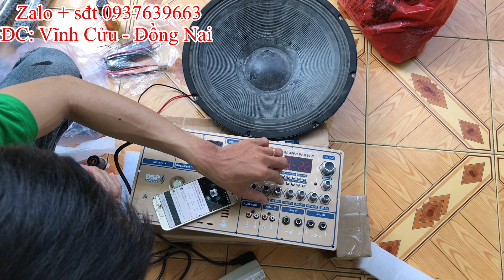Mạch H360 Và Mạch 4 sò + Mic Gửi A.Nam,A.Phước Và A.Chiến